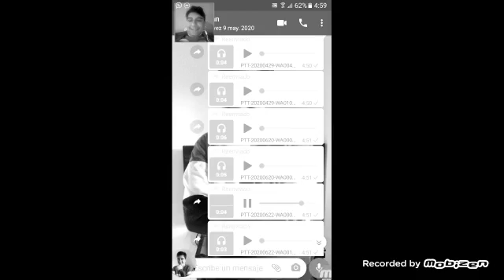717 Video 717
717 VIDEO 717